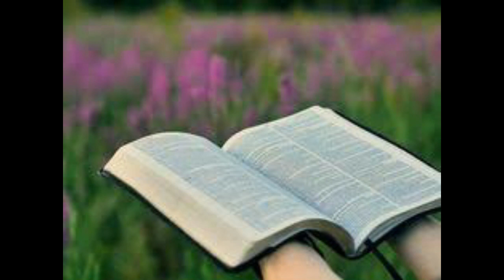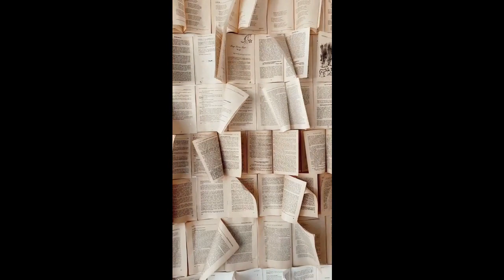JESUS ENSINA NO TEMPLO DE SAMARIA- Áudio original do Firme Os Escolhidos - CANAL STUDIO CMA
PARA OS JUDEUS ERA PECADO SE A PROXIMAR DE SAMARITANA
MAIS JESUS ERA E É DE FERENTE MOSTRANDO SEU AMOR PELOS PECADORES DE QUAL QUER RAÇA OU CREDO, PARA JESUS DEUS NÃO É RELIGIÃO E SIM UM PAI AMOROSO QUE AMA A HUMANIDADE
Áudio original do Firme Os Escolhidos
 Filmes e Vídeos com qualidade HD-SD